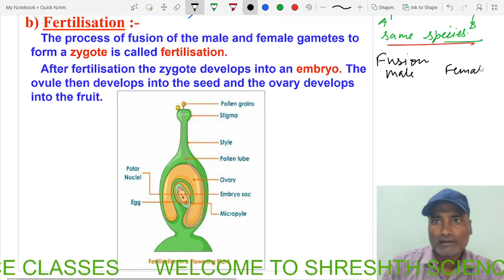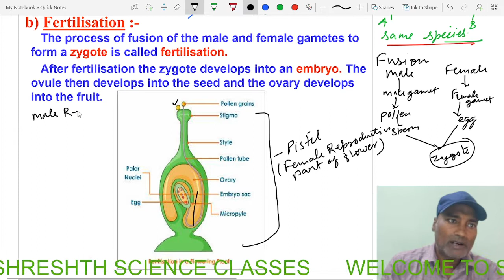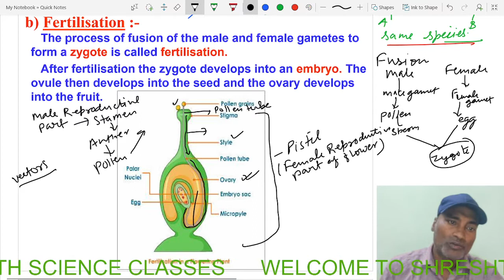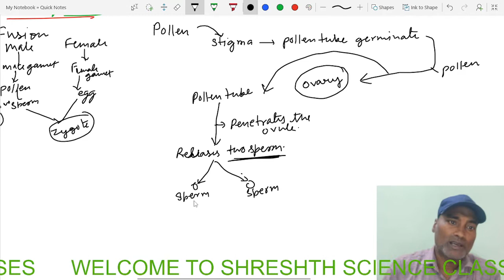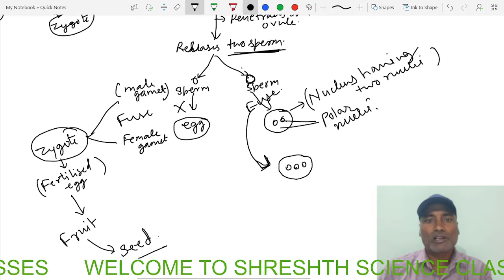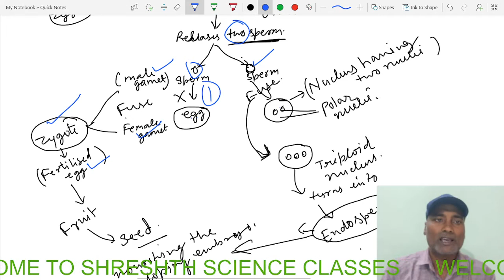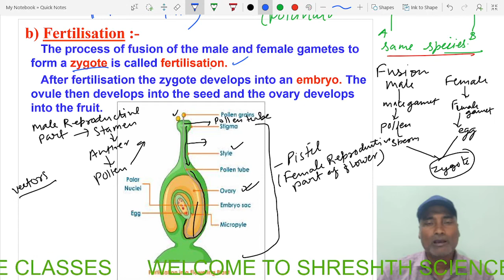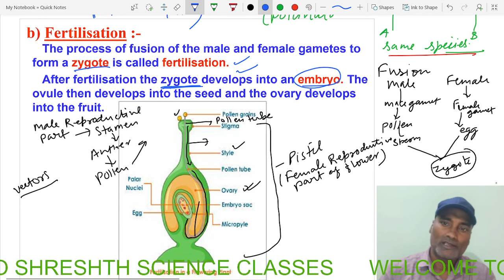Reproduction in plants (part-5) Chapter-11 Class-7 II Fertilisation II NCERT II CBSE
What is Fertilisation? how fertilisation takes place in flowering plant?
Fertilisation in Plants

Plants substantiate their name as primary or universal producers. Providing us, humans the life giving essentials such as clothing, shelter, food and oxygen, they are indeed nature’s gift. As in the case of all other living beings, plants respire, vegetate, germinate, defecate and produce. In 1884, it was Ralph B. Strassburger who first discovered the fertilization process in flowering plants. Here, let us talk in detail regarding the fertilisation process in plants.

What is Fertilization?

Fertilization in plants is a process in which they undergo sexual reproduction in consequence to pollination and germination. In a physicochemical process, the male gametes (known as pollen) in fusion with the female gametes (known as ovum) form diploid zygote after carpal pollinates. The entire process happens in zygote which later germinates into a seed.  During the process, what happens is male gametes are transferred into female reproductive organs through pollinators (butterflies, birds, honey bees, bats and flower beetles). This results in an embryo being formed in a seed. Flowers are the reproductive organs of angiosperms and reproduce in an entirely different method.

The process of fertilization in plants can be categorised into four major stages.

Pollination: In this, the male gametes covered in a pollen are carried away by water, wind or through other agents such as animals and insects. Then, the pollen is made to land on the stigma of the plant. This process is called pollination.

Germination: This is a process in which the pollen tube matures in a matter of minutes and enters the egg cell. The tube serves as a passage for the pollen grain to reach the egg.

Ovule Penetration: The pollen tube which contains the sperm penetrates into the embryo sag or ovule.

Fertilization: After successfully penetrating into the ovule, the sperms travel through the tube to fertilize the egg. Most of the flower bearing plants undergo double fertilization in which the polar nuclei and egg in the ovule are fertilized.

Post fertilization, the zygote cells divide and develop into an embryo which can also be termed as a developing plant. The embryo enveloped in a seed capsule lay dormant till favourable environmental conditions prevail to help it develop into a plant.

Frtilization in Flower Bearing Plants

In flower bearing plants or angiosperms, an additional fertilization process occurs in the central cell. Two sperm cells get released from either one of the pollen grain. The first cell fuses with the zygote for egg fertilization and the second fuses with the twin polar nuclei to produce endosperm.

Process of Fertilization

As we said above, fertilization happens as a result of fusion of female and male gametes. For fusion to take place, both the female and male pollen grains reach stigma’s surface. This process is termed as pollination. Once the pollen is transferred to the stigma, it undergoes germination, passes through the style to enter the ovule. The pollen or the microspores has two cells namely generative cell and pollen tube cell. This pollen tube cell develops a pollen tube by which generative cells navigate. For pollen tubes to germinate, it requires oxygen, water and several other chemical signals. While pollen passes through style to reach the ovule or embryo sac, it is the tissue of the style which supports the growth of the pollen tube. During the entire process, in case the generative cell has not yet ruptured into two cells, it breaks down into two sperm cells. The pollen is aided by the chemical secretion of synergids in embryo sac as it penetrates into the ovule through micropyle.

One sperm cell from the sperm cells germinate the egg cell to form a diploid zygote. The remaining sperm cells undergo fusion with the polar nuclei to form a triploid cell which produces an endosperm. These twin fertilization events occurring in angiosperms or flowering plants are termed as double fertilization. Once the fertilization process is over, it is not possible for another sperm to enter. The fertilized embryo sac produces the seed while the ovary’s tissues become the fruit which envelops the seed.

Self-Fertilization

The process in which gametes of two different species – male and female cross fertilize is known as allogamy. There is also autogamy or self-fertilization when dual gametes from a single individual fuse. This is commonly seen in hermaphrodites such as certain plants and flatwormsms.

Double Fertilization

Double Fertilization happens when a single female gamete undergoes fusion with two male gametes. Here, one of the sperm cells undergo fusion with the zygote while the other fuse with the two nuclei to produce endosperm. The entire angiosperm plants go through the process of double fertilization.